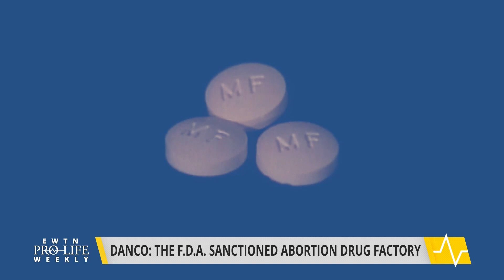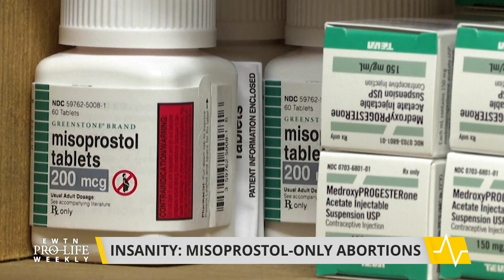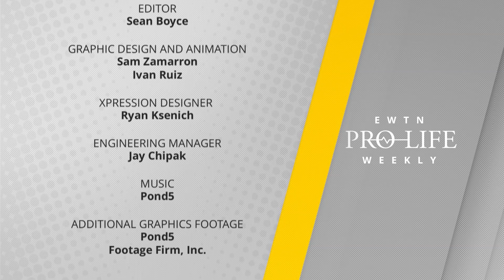EWTN Pro-Life Weekly | FULL EPISODE – April 20, 2023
Legal experts weigh in on how a lower court ruling on medical abortions is making its way to the Supreme Court. A pro-life doctor reacts to proposed restrictions on the abortion pill. The truth behind a major abortion pill manufacturer. Pro-life Weekly with Prudence Robertson airs every Thursday night at 10 PM ET and re-airs on Sundays at 10:30am ET and Tuesdays at 1:30pm ET.